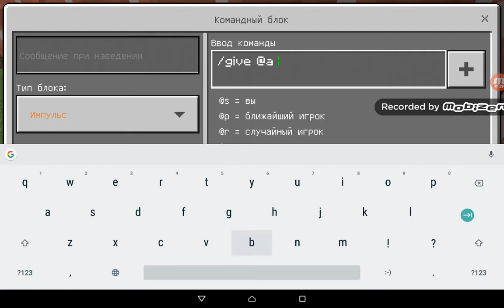✓как сделать тостер в Майнкрафте без модов